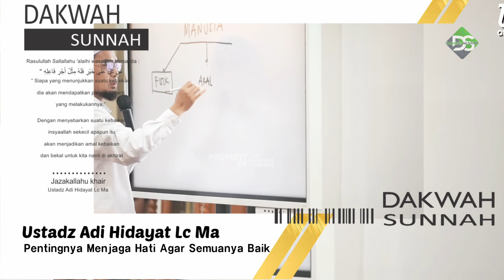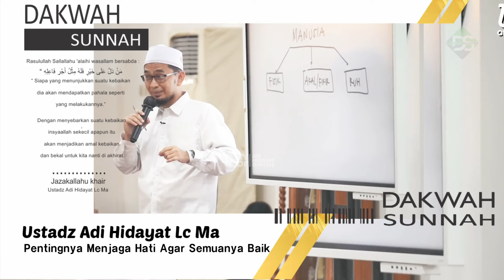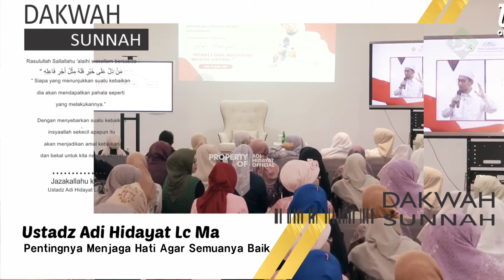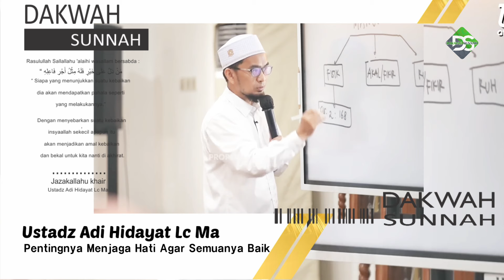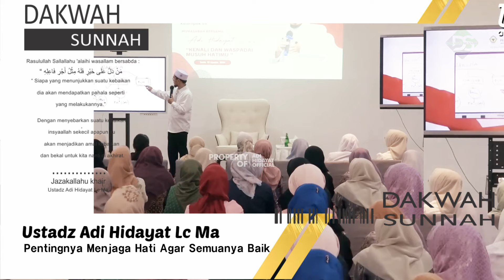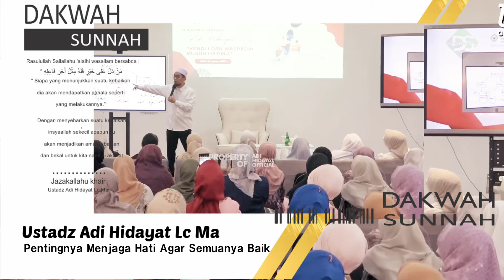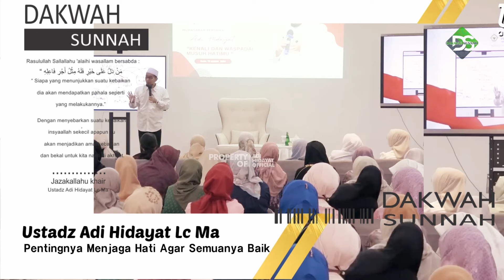Pentingnya Menjaga Hati Agar Semuanya Baik | Ustadz Adi Hidayat LC Ma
Jazakallahu khair